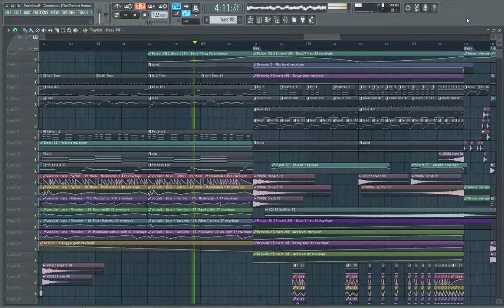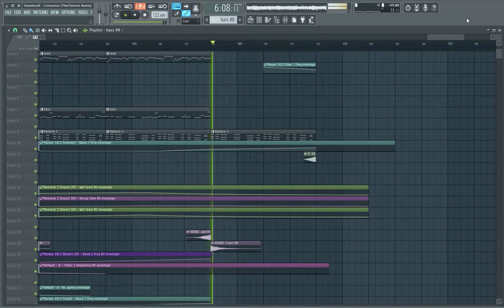[Electro] SeamlessR - Connector [The Chemist Remix]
This is my remix of the SeamlessR track "Connector".

Full Genre Aspects : Electro, Dubstep.

BPM : 122

Key : Cmaj

This track is a remix and not an original.